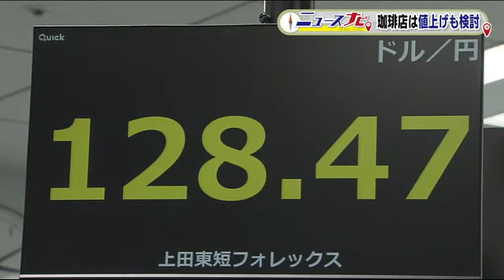《加速する円安》珈琲専門店が抱く危機感 「全部値段が上がっている。夢であってほしい」 ‹福島発› (22/04/21 19:20)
福島テレビ・幡谷明里アナウンサー：「郡山市にある珈琲専門店・富久栄珈琲です。コーヒーの本場、ブラジルやコロンビアなど、世界約１５カ国から厳選してコーヒー豆を輸入しています。しかし、コーヒー豆の仕入れ価格が約３０％ほど上がったということで、経営者は頭を悩ませています」

福島県内外に８店舗を構える富久栄珈琲。代表の中島茂さんは、最近のコーヒーを取り巻く環境の厳しさを痛感している。

富久栄珈琲・中島茂代表：「コーヒーが産地からお客様の手元に届くまで、全部値段が上がってきてますね。夢であってほしいですね」

新型コロナの感染拡大により、流通量が減ったことなどから、コーヒー豆の価格は既に約２倍に跳ね上がっていて、２０２１年１２月には５年ぶりの値上げを余儀なくされた。

その中で、最近の「円安」はさらなる環境の悪化につながりかねないと、危機感を抱いている。

富久栄珈琲・中島茂代表：「現地の価格上昇、プラス海上運賃の上昇、そこに円安ですね、全体の円安の掛け算をしないといけない。これ以上の円安進みそうですけどね。とどまらないと思いますけどね、どうなるのか、大変ですよね」

高品質で流通量の少ない厳選したコーヒーを、多くの人に提供したい一方で、追加の「値上げ」も検討せざるを得ないと考えている。

富久栄珈琲・中島茂代表：「これが続くとけっこう厳しいですよね、コーヒーが昔のように貴重な完全な趣向品になってしまうとか…。そうならないといいですけど。身近なものであってほしいので…」